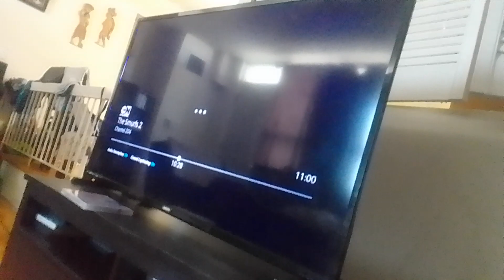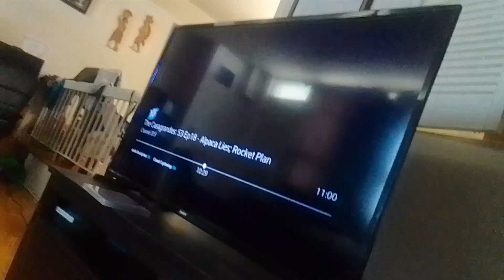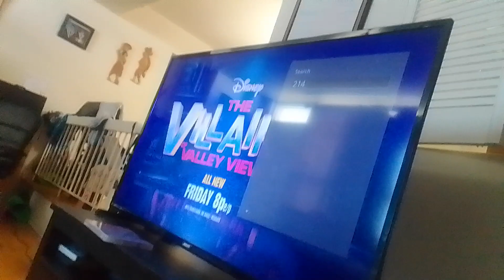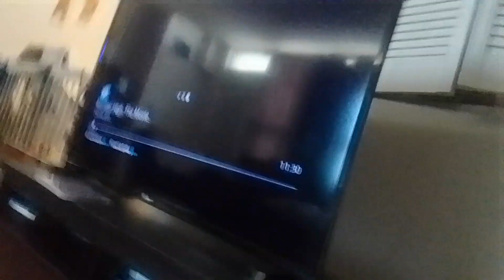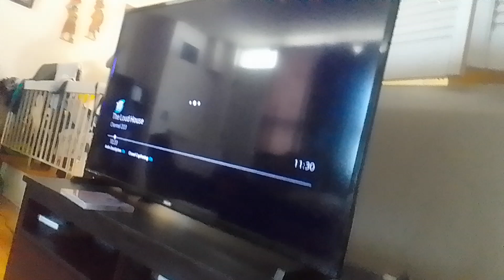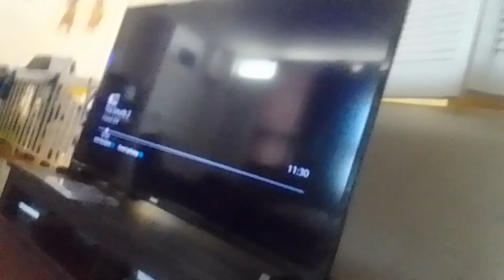the wdjr team visits monster high the movie part 39 ft. ice age dawn of the dinosaurs (3)